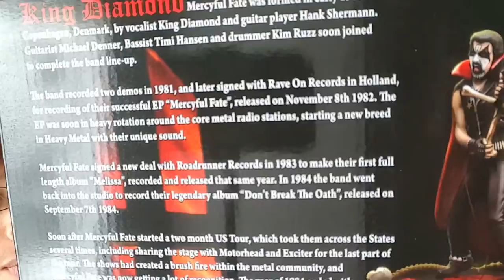(GrayWoof) | King Diamond Unboxing!! 📦….AGAIN!?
In This Episode I Unbox My King Diamond Package!
And Remember to Stay Metal, Stay Devil, And Stay Evil🤘
Click For More: Our Cynical Minds Will Make It Totally Worth It!